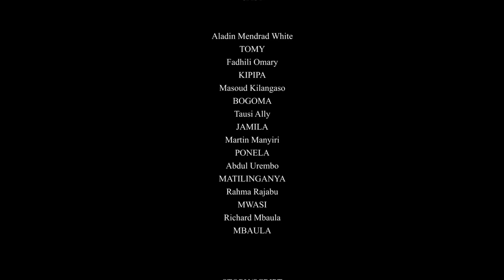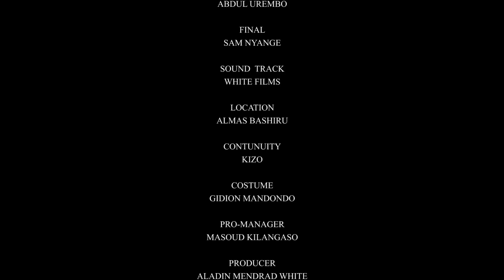"MANG'AMUNG'AMU"Episode No 10 Starring Tinwhite Kilangaso Ponela Kipipa Jamila